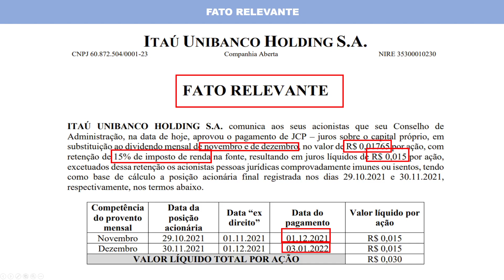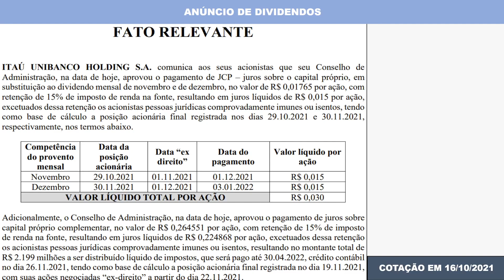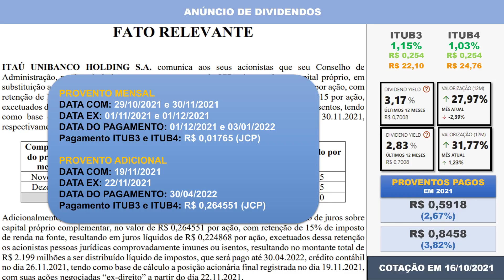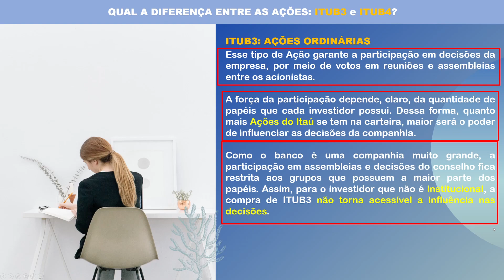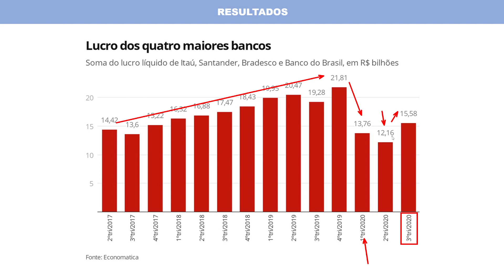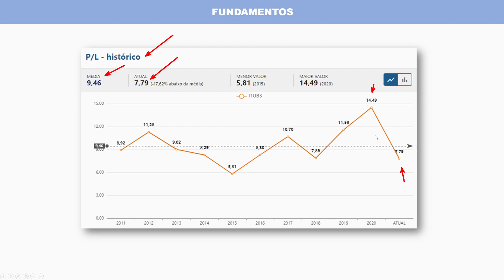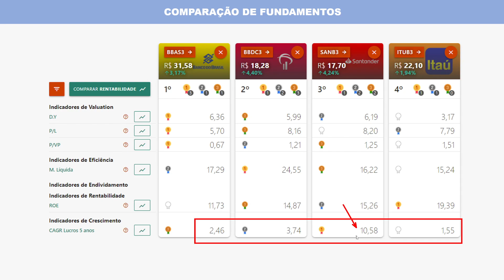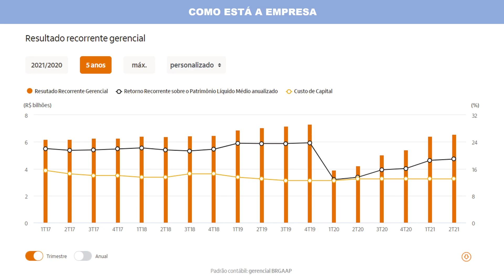ITUB3 ou ITUB4: DIVIDENDOS ACIMA DO ESPERADO ITAÚ | ITAUSA será afetada com ITSA4?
Saiu uma notícia nessa semana que vai deixar os investidores do banco Itaú, com os códigos de bolsa de valores ITUB3 ou ITUB4, bastante animados porque o banco  anunciou em Fato Relevante que vai pagar R$ 2,2 bilhões em dividendos, mas além desse anúncio, vamos avaliar o cenário macro dos bancos brasileiros, indicadores fundamentalistas comparando o Itaú com o Banco do Brasil (BBAS3), Santander (SANB3 ou SANB4) e Bradesco (BBDC3 ou BBDC4), bem como avaliar alguns resultados do banco. Além disso poderá retomar o forte crescimento dos dividendos para ITUB3 e ITUB4 bem como para ITAÚSA com o código de bolsa de valores ITSA4. Tudo para você ficar bem informado para aproveitar as oportunidades do mercado.

🔖 RECOMENDAÇÃO DE LIVROS PARA INVESTIDORES ATIVOS!🔖
📘 Faça Fortuna com Ações, Décio Bazin
📘 Ações Comuns, Lucros Extraordinários, Philip Fisher